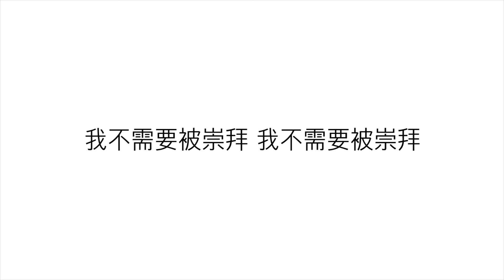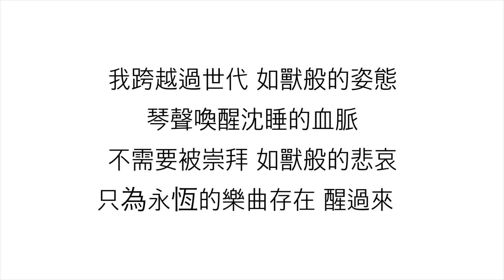周杰倫 (ジェイ・チョウ)—【跨時代 THE ERA】歌詞 漢語